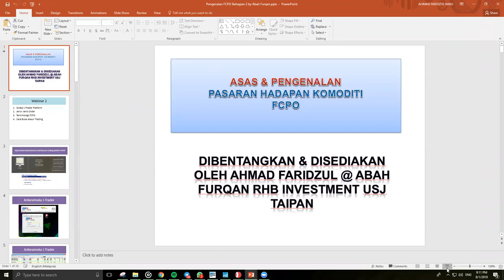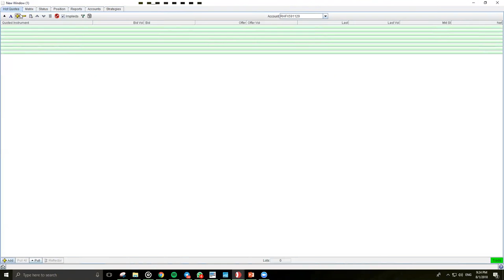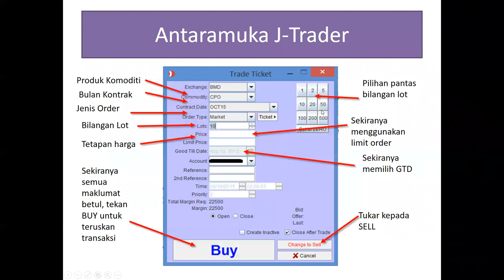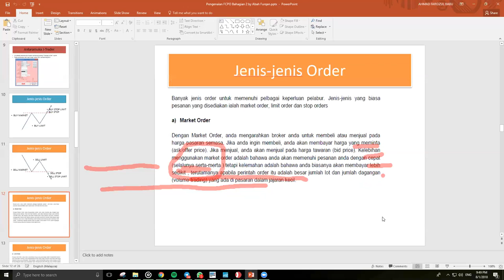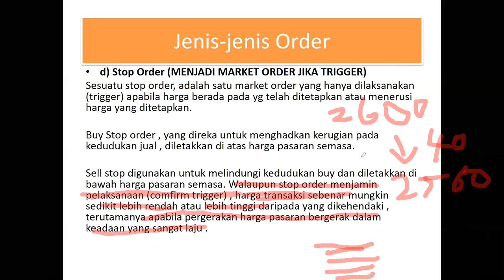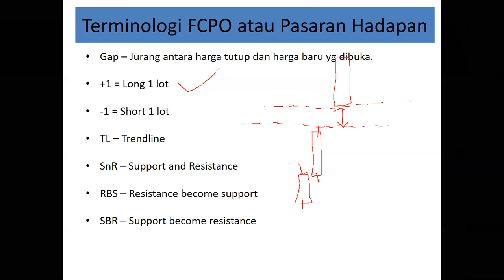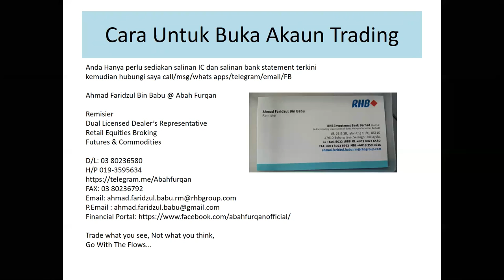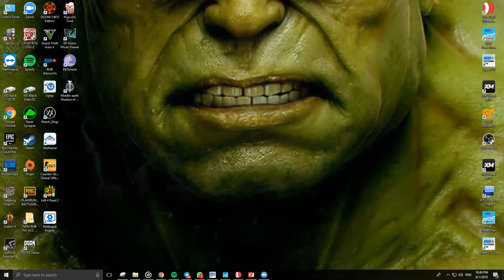The Incredible J Trader Platform! | Audio in Bahasa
This Video will explain about the basic guide to trade FCPO(crude palm oil)/soyaoil/crude oil/copper/corn/natural gas  using Global Jtrader

The information set out in this video is provided at your sole risk and RHBIB or Ahmad Faridzul Bin Babu shall have no liability to you in the event that you suffer any loss, whether in contract, tort or negligence, either directly or indirectly, arising out of this guideline or the information contained